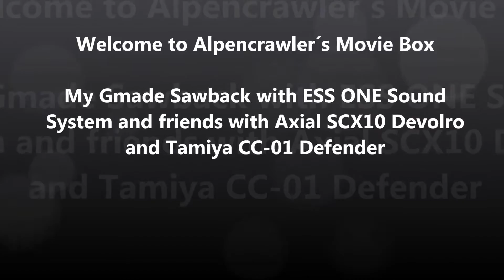Ess One Sound Modul in my Gmade Sawback A little ride through the Klosterwald Alpencrawlers Movie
ESS ONE Sound System from Sense Innovation in my Gmade Sawback. Scale sound in my remote controled Jeep. A little scale ride in the "Klosterwald" in Vorarlberg/Austria.